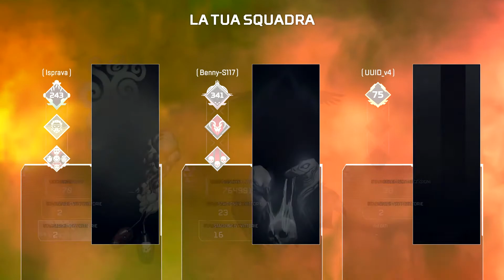14 BOMBE +3000 DANNI-APEX LEGENDS RANKED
Seguitemi anche su twitch orario stream 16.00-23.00 Vi aspetto buona visione!!!

La mia attrezzatura da lavoro:

• Registro con Elgato 4k60pro
• Green Screen Elgato
• Cuffie Astro A50